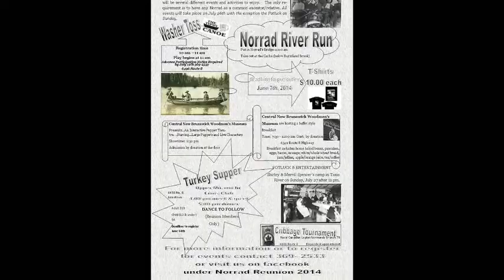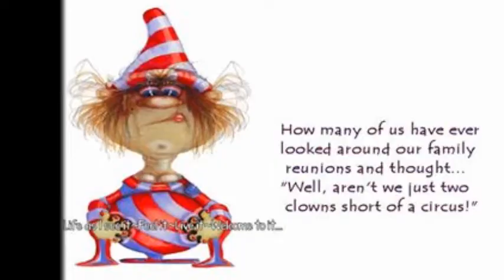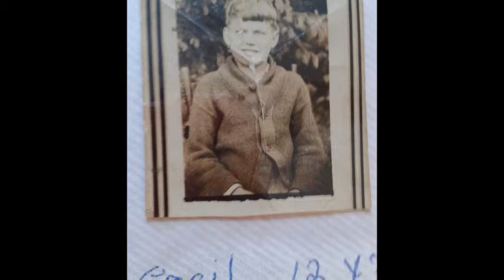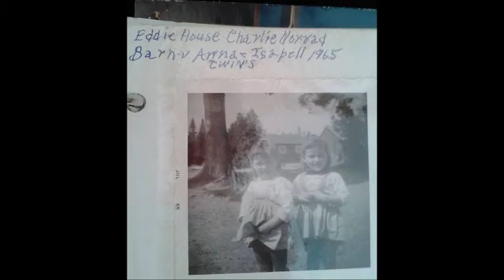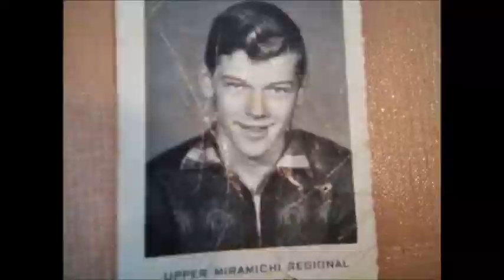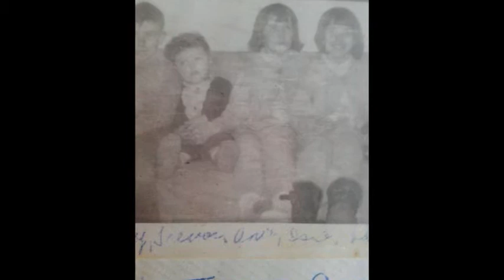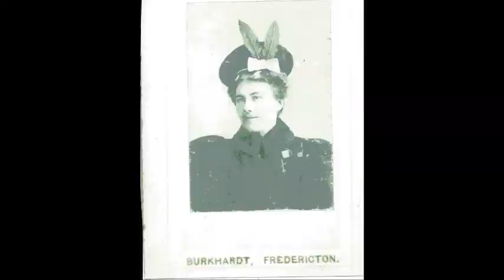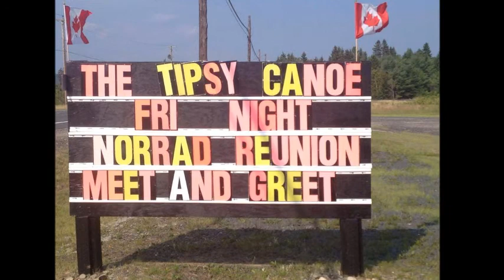Norrad Reunion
Norrad Reunion July 2014 Boiestown, NB